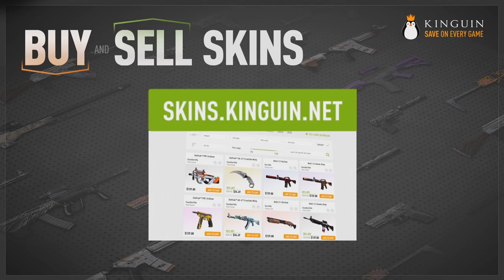CEVO Professional S9 Placement EU: arch vs. PENTA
Song: Goldroom ft. Chela - Fifteen (Rafau Etamski remix)